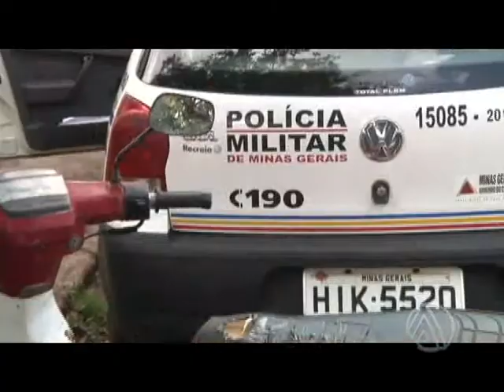PM RECUPERA MOTO FURTADA